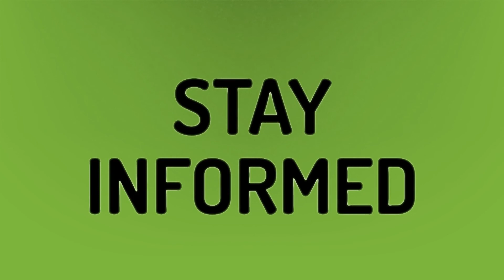Who made the All Star team 2020?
All Star Game 2020 • Who made the All Star team 2020?